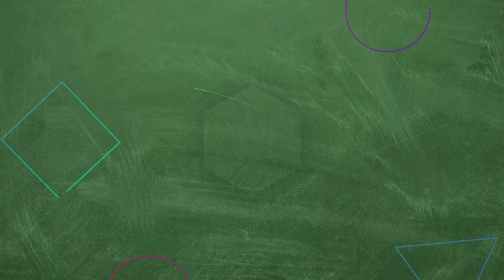Körpenaz Bülbül'ü Kölesi Yaptı | Hayat Bilgisi 45. Bölüm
Körpenaz Bülbül'ü kullanıyor. AŞK KÖR
 OLMAKTIR

KÜNYE
YAPIM: SÜREÇ FİLM
YAPIMCI: ALİ GÜNDOĞDU
YÖNETMEN: TARKAN KARLIDAĞ
SENARYO: GANİ MÜJDE